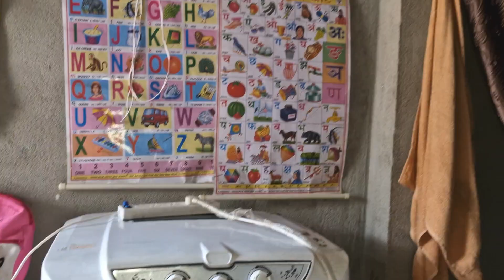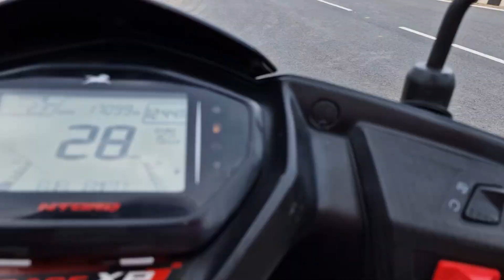Life Mai Pahli Bar Paresani Jelna pada||घर से निकलना पड़ा महंगा ||Sisai To Gumla Buy Bus#vlog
gumla Gumla
ranchi Road
Searched on YouTube
Gumla City
daly vlog
family vlog
Bus Travel
Jharkhandi village life
Village life style
sisai Jharkhand
Family vlog
sisai
bedo
bharno
gumla
sisai To Ranchi
sisai To Gumla
gumla mela
nagfani vlog
Bus Travel in india
indian street Bus
watching vlog thanks